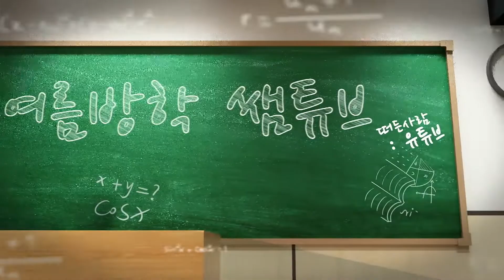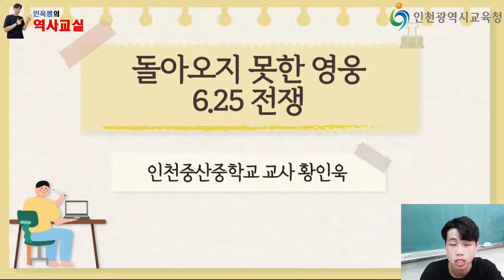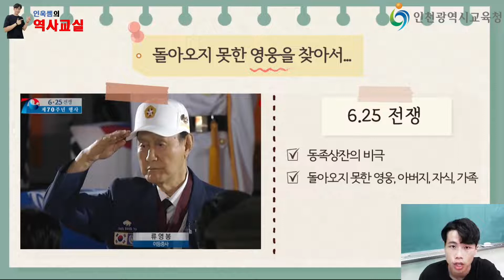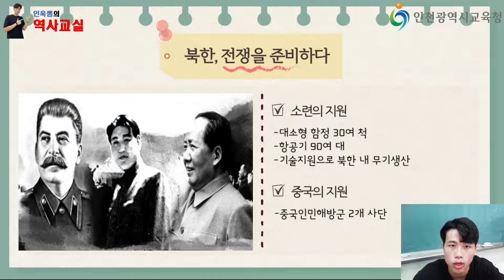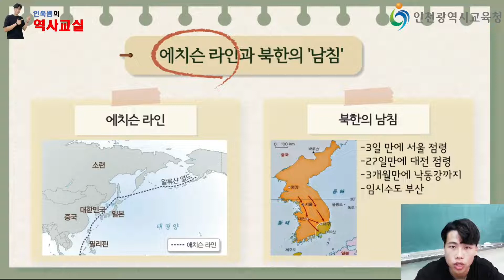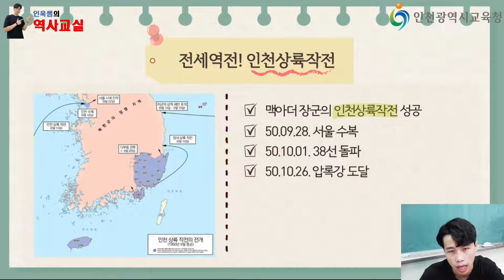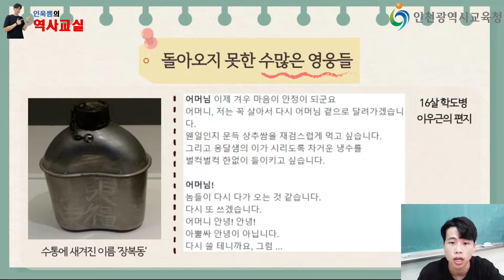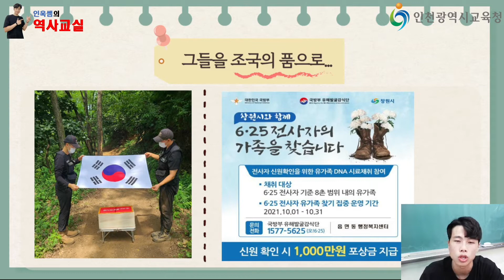[중등 쌤튜브와 함께하는 2022 여름방학] 중학교 사회 5차시-돌아오지 못한 영웅, 6·25전쟁